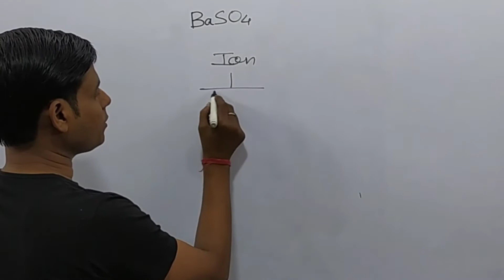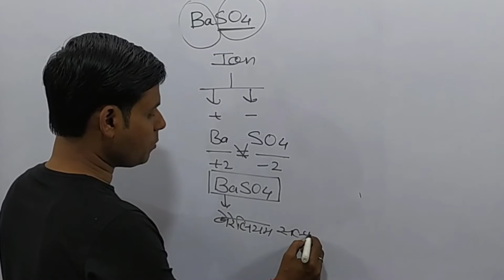How to write name for BaSO4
In this video we will write the correct name for
BaSO4